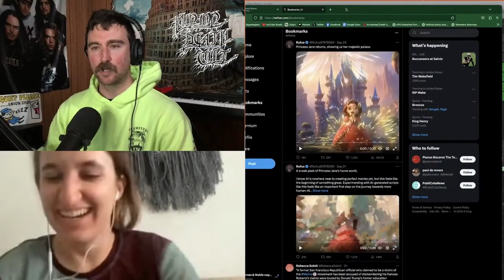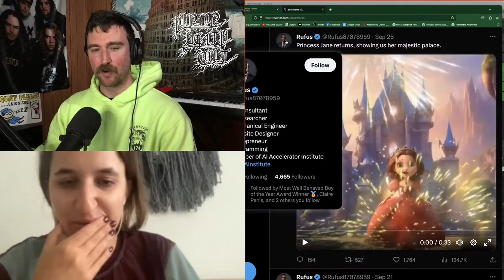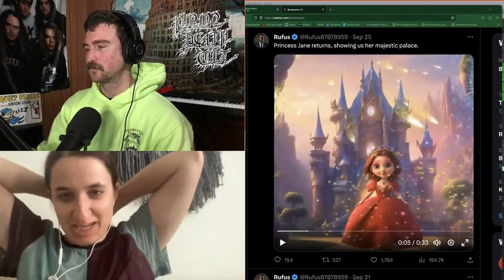WGA WINS STRIKE! Interview WGA Strike Captain Olga Lexell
Alexander interviews WGA member and strike captain Olga Lexell about the union's successful 5-month long strike: what worked and why

She shares examples of how class consciousness can arise during strike actions like this, and how previous organizing within the BLM movement may have helped foster our current strike wave.